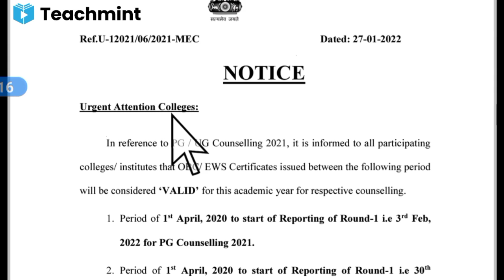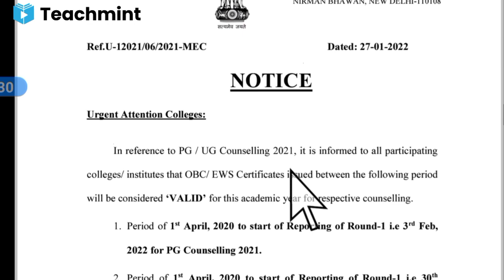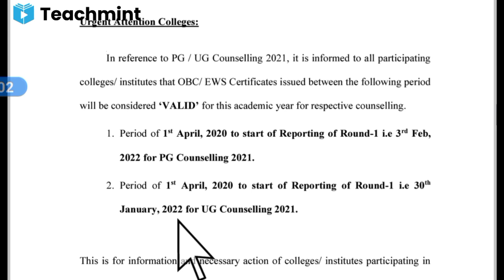NEET UG LATEST NEWS|LATEST UPDATES OF NEET COUNSELLING|NEET COUNSELLING UPDATE|Teachmint